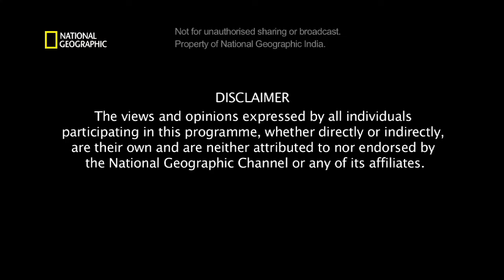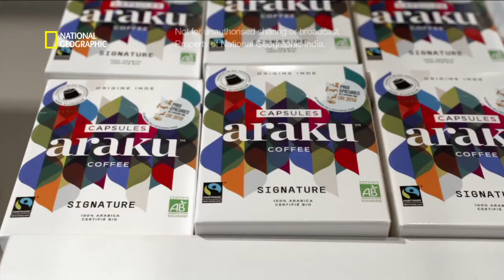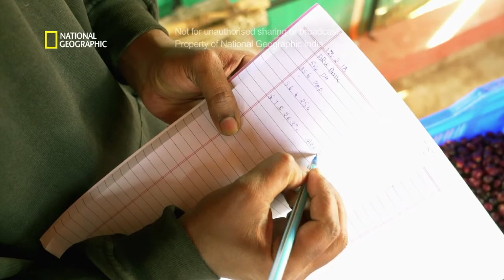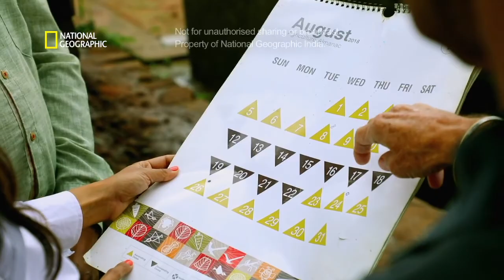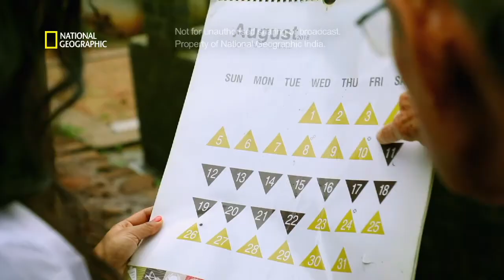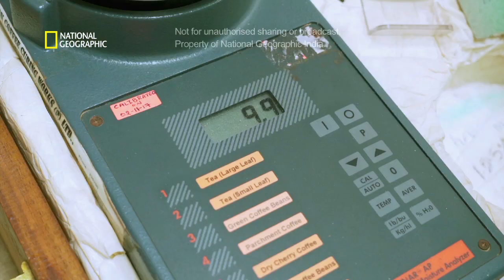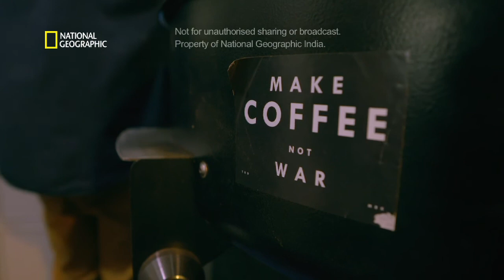Brewing a Cup of Change – A National Geographic Documentary about Araku Coffee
Catch this exclusive National Geographic Documentary with Sarah Jane Dias about India’s very own – largest, certified, organic, and fair-trade coffee plantation. Witness how Naandi's work for over 20 years in the Araku Valley has brought 100,000 tribal lives out of poverty. Together with the tribals of Araku, Naandi has created a unique agricultural model that resulted in the creation of world's best coffee - Araku.

Kicking off in Paris, the coffee trail takes you into the heart of this untouched, virgin community that now seeks to leave its indelible mark on the sands of time. Araku gives the community an identity, a voice and of course a means of earning a livelihood with world-class coffee.

for more information.